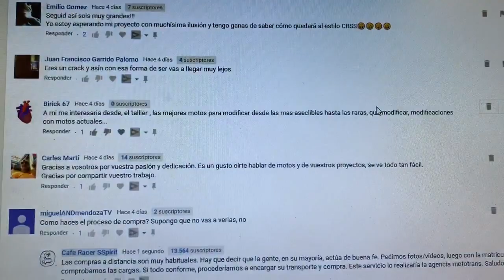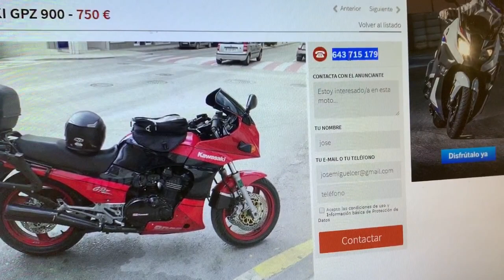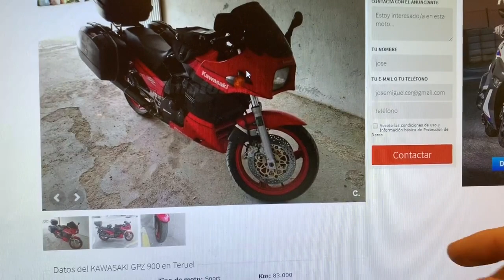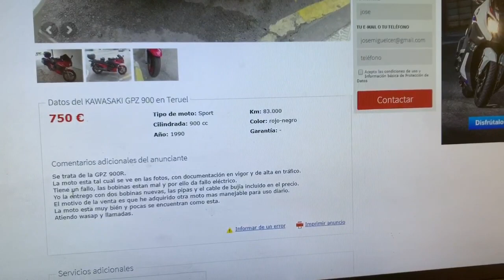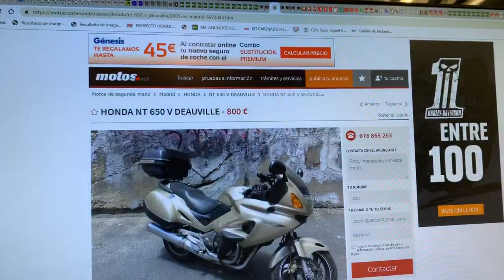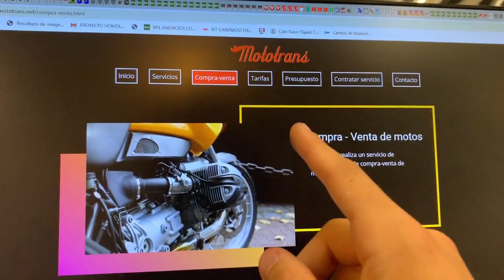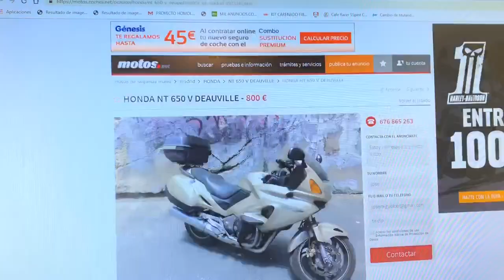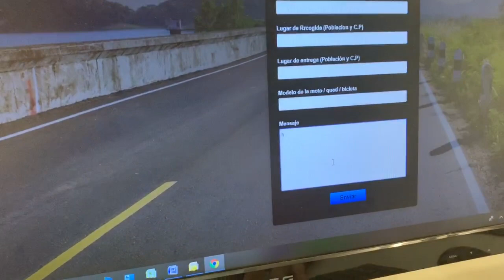Proceso de Compra COMPLETO de una MOTO - Cafe Racer SSpirit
Compartimos nuestro modus operandi en las compras de moto. Proceso de compra desde ubicación de la moto (online) hasta su recepción física.